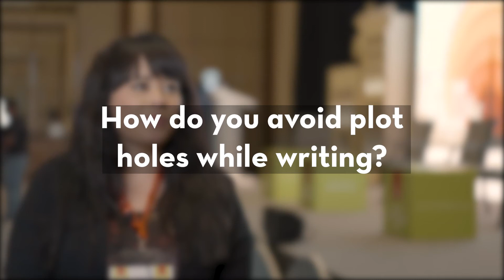Erin Entrada Kelly: Those Kids from Fawn Creek